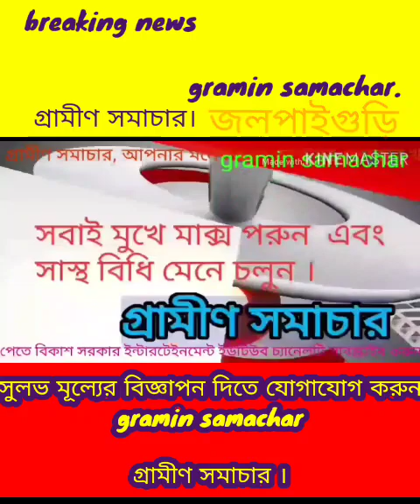ভয়ঙ্কর দুর্ঘটনা জলপাইগুড়িতে, দেখুন বিস্তারিত।